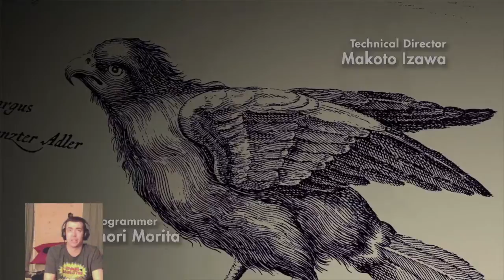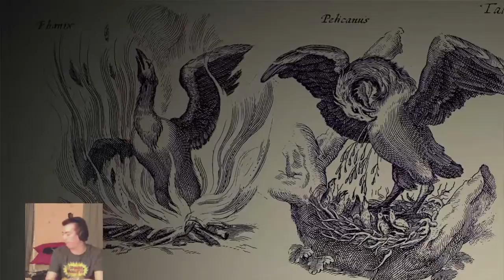The Last Guardian - Part 1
Together Dalton and I create the Double Trouble Gaming Channel. We do streams and maybe sometimes upload a video. Come join us for our live streams. Sometimes it will just be me, Lindsay, by myself. Other times it will be Dalton by himself, but most of the time it will be us together.

Everyone get ready for Trouble, make it double!